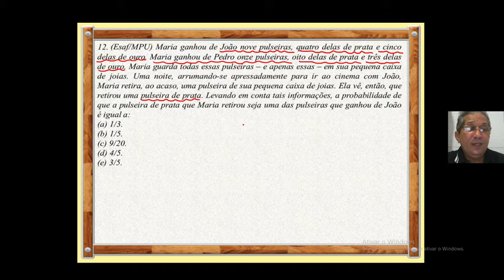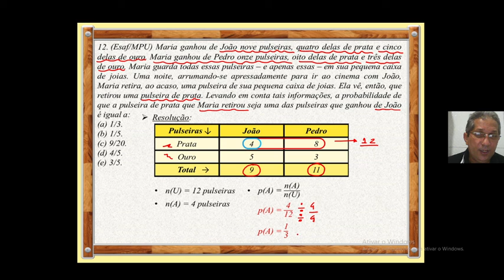12 Q12 anal e prob